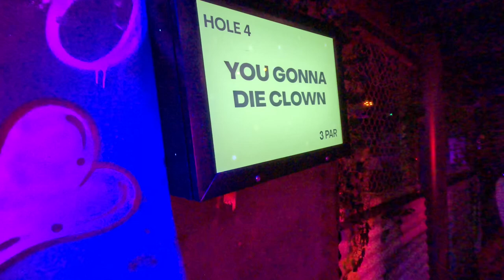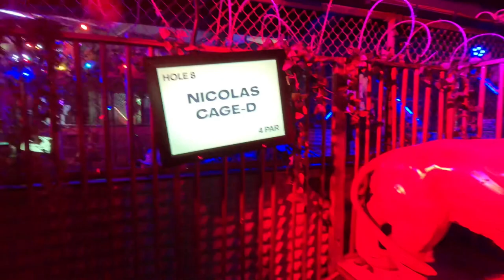Junkyard Golf Manchester Vlog August 2023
Thank you for watching another video here on our YouTube channel, if you like what you see please press the subscribe button, hit the like button and click the 🛎 to be notified when we upload a new video